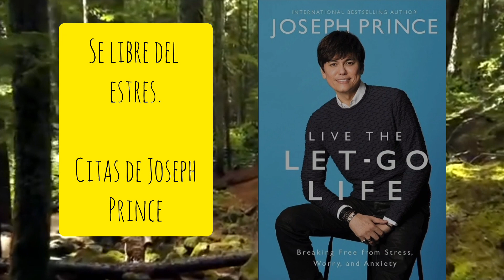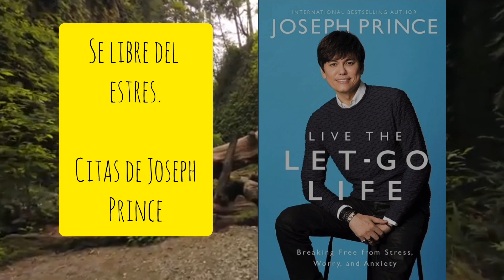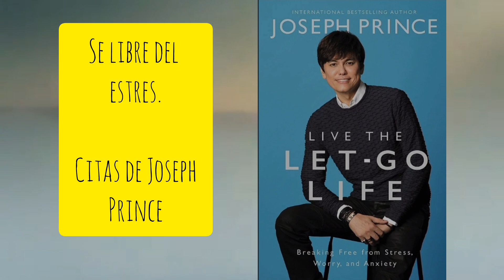COMO LIBERARTE DEL ESTRES - Joseph Prince - Citas de Live the let - go life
Citas llenas de inspiración del Pastor Joseph Prince  de su libro Live the let - go life